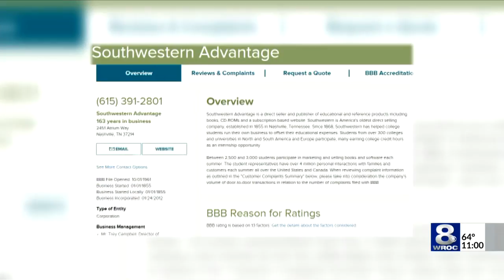BBB, social media users warning of scams targeting the Rochester area